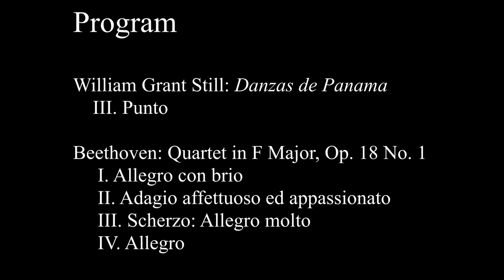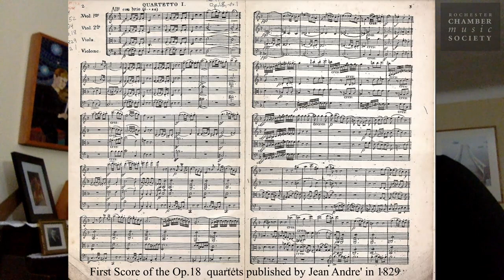RCMS Concerts 2020 2021 Still Danzas de Panama; Beethoven String Quartet in F major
Rochester Chamber Music Society presents the Artaria String Quartet's performance of Still's Danzas de Panama and Beethoven's String Quartet in F Major!

Information

Ray Shows, violin
Nancy Oliveros, violin
Annalee Wolf, viola
Patricia Ryan, cello

William Grant Still — Danzas de Panama
       III. Punto
Beethoven — Quartet in F Major, Op. 18 No. 1
       II. Adagio affettuoso ed appassionato
       III. Scherzo: Allegro molto
       IV. Allegro

Performance recorded in Antonello Hall MacPhail Music Center, Minneapolis, MN, USA

Ray Shows, recording engineer and video production